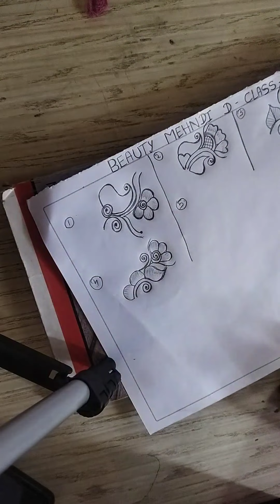beauty mehndi design class-5